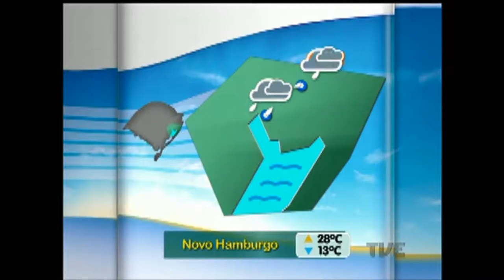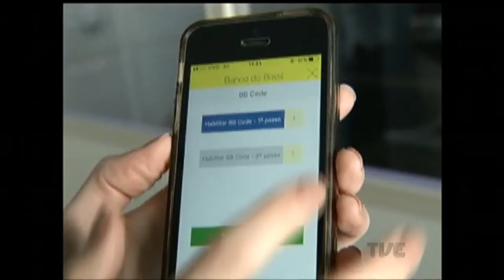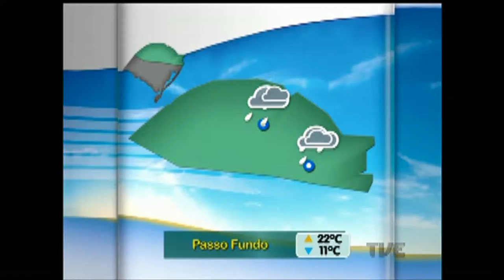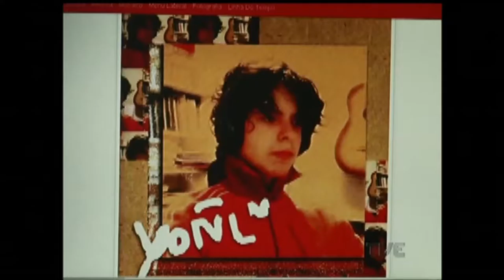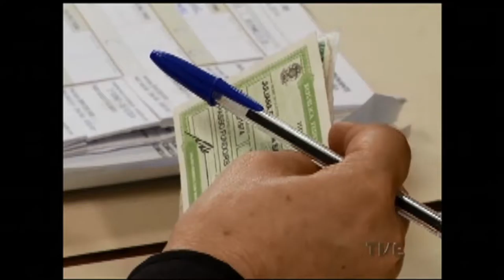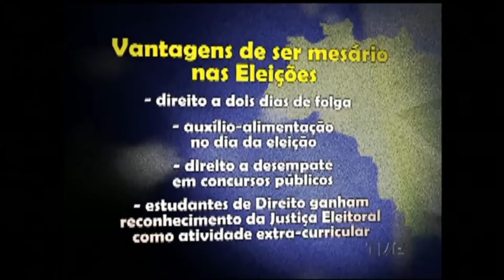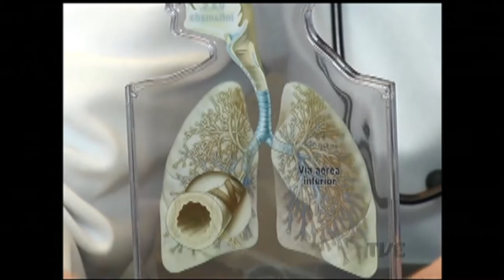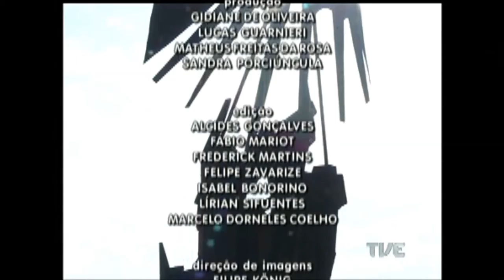Segunda Edição | TVE - 12/9/16